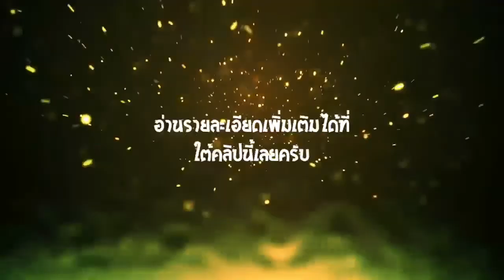ตัวอย่าง INTRO 2D ที่ผมรับทำทั้งหมดมั้งนะ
👑I Pound SHOP👑

👑โปรโมทช่อง = 20 ➡ true Wallet - AIS
👑INTRO 2D = 50 ➡ true Wallet - AIS
👑INTRO 2.5D = 50 ➡ true Wallet - AIS
👑INTRO 3D
240p = 20 ➡ true Wallet - AIS
360p = 50 ➡ true Wallet - AIS
480p = 100 ➡ true Wallet
720p = 150 ➡ true Wallet
1080p = 200 ➡ true Wallet
👑ปกChannel,ProFile YouTube = 50 ➡ true Wallet - AIS
👑logo = 10 ➡ true Wallet - AIS